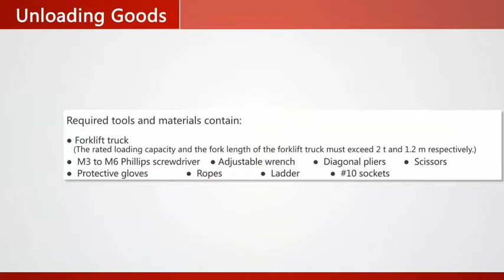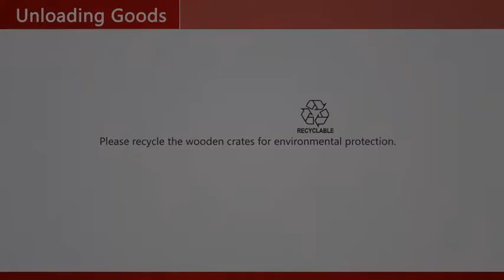Huawei OceanStor Dorado18000 V3 Unloading Goods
This video shows Huawei OceanStor Dorado18000 V3 Unloading Goods. For details, see Installation Guide